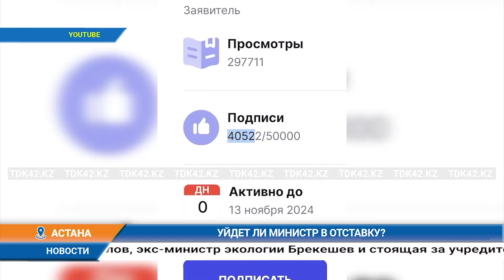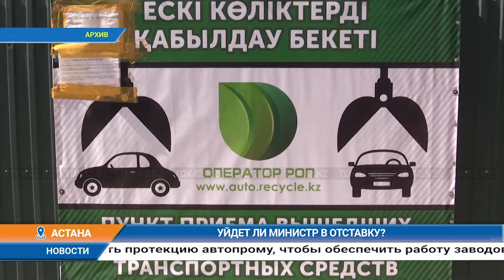Дневные новости (25.05.2024) 13:00